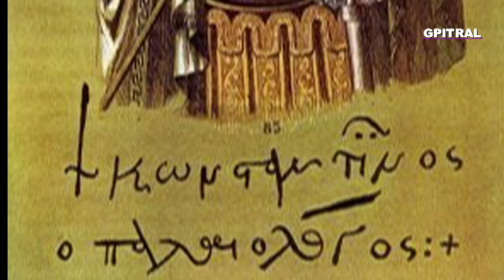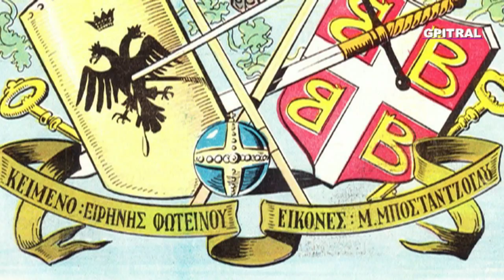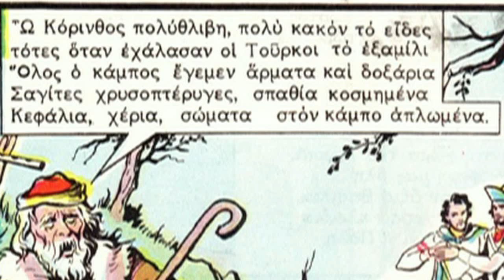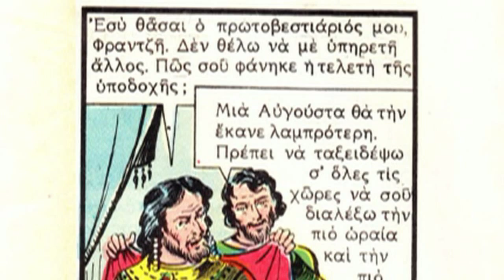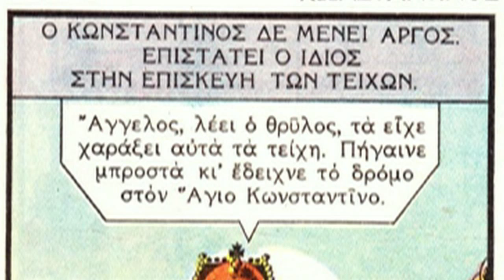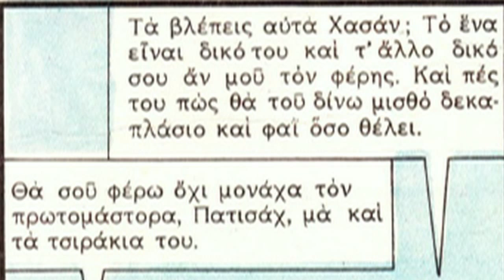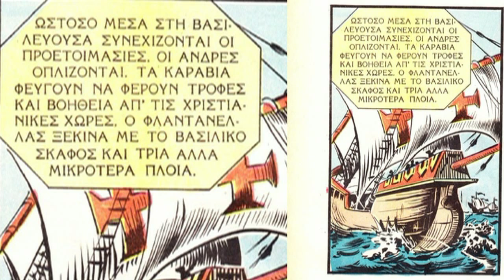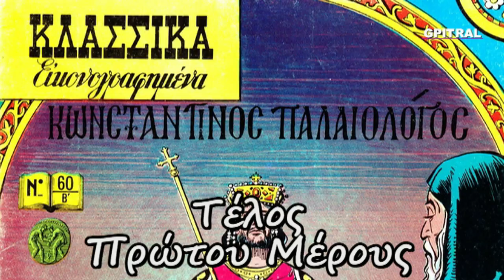Κωνσταντίνος Παλαιολόγος 1 Νίκος Καζαντζάκης Θέατρο